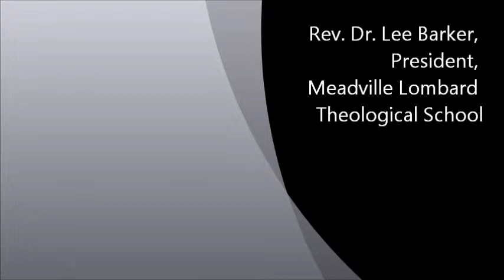NYSCU 2012 Barker Pt 2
NY State Convention of Universalists Address 2012